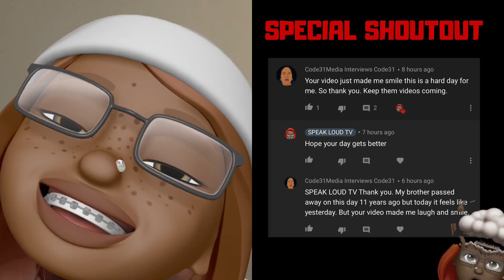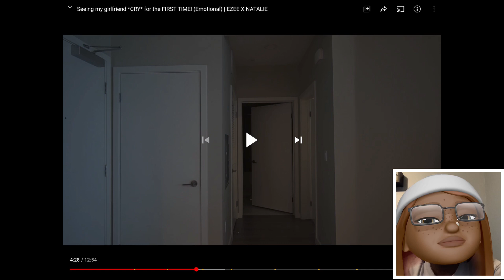EZEE SEES NATALIE “CRY” FOR THE FIRST TIME 😢 | EZEE X NATALIE (Reaction)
An Animoji review channel that give reactions to all of the top youtubers and news media. I upload daily to bring you quality content helping you laugh and be entertained.

…..SOCIAL… .